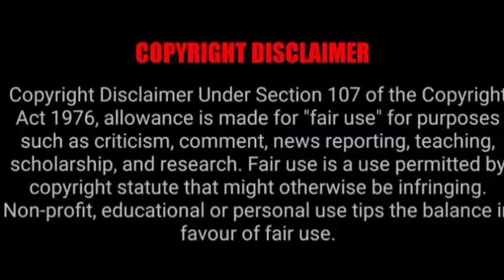Aftermath of the Tornado in Tennessee Clarksville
PraiseC.blogspot.com

PraiseC.blogspot.com